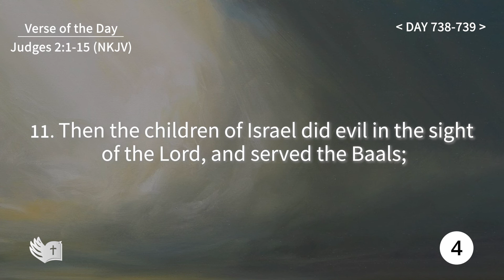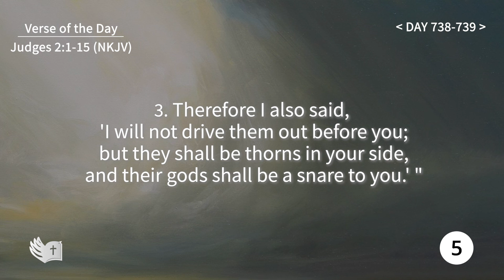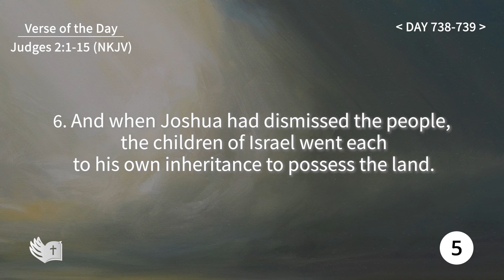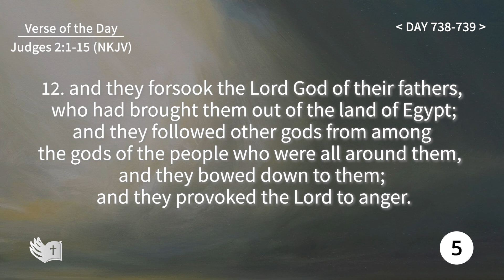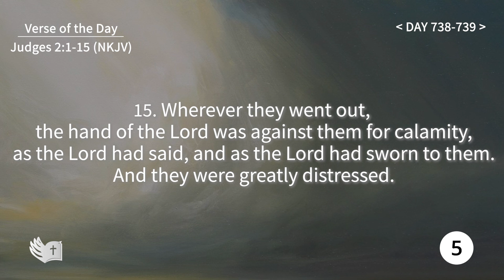Tefillin [Day 738-739] Judges 2:15 ​Repeating verses 50 times